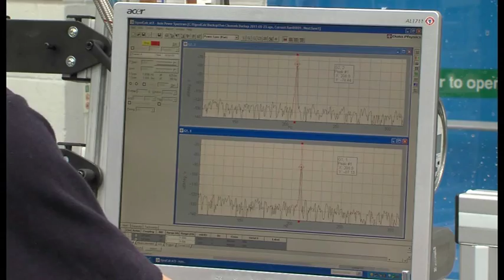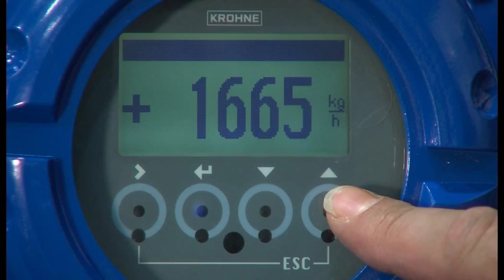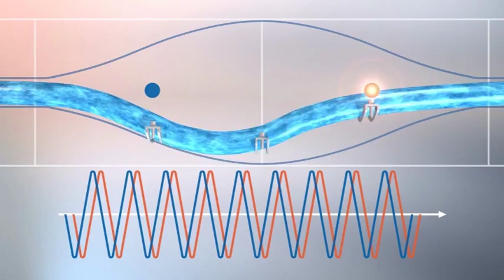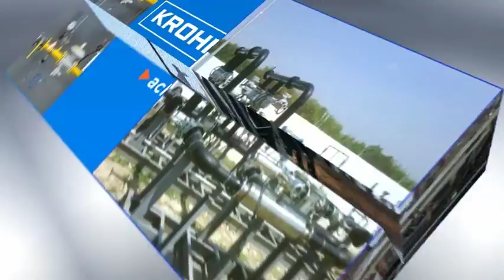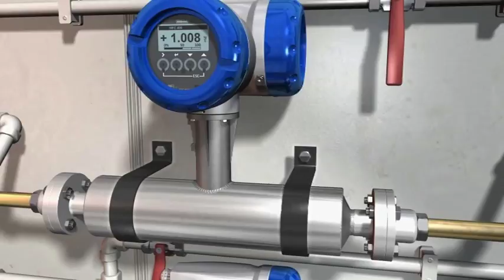OPTIMASS product family | KROHNE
OPTIMASS is the Coriolis mass flowmeter product family from KROHNE.